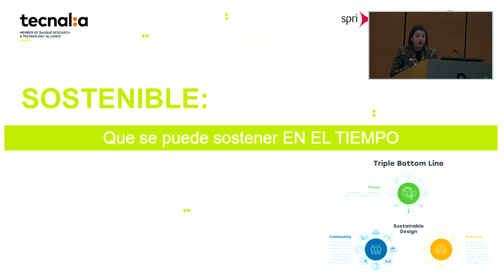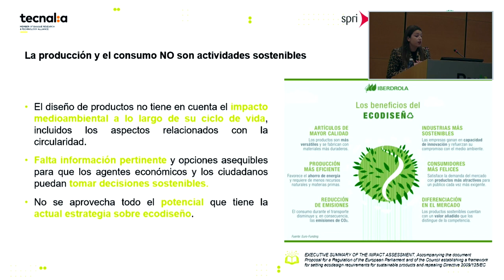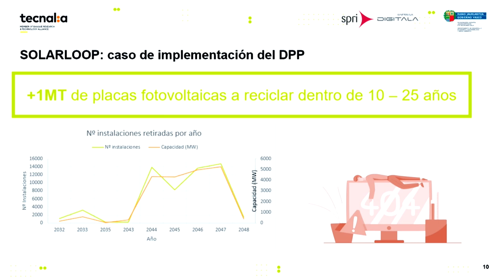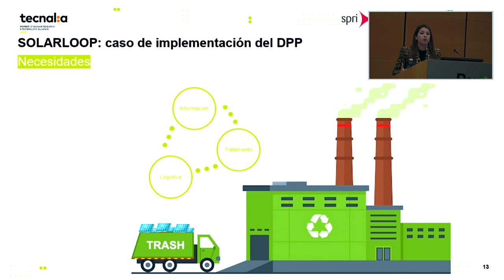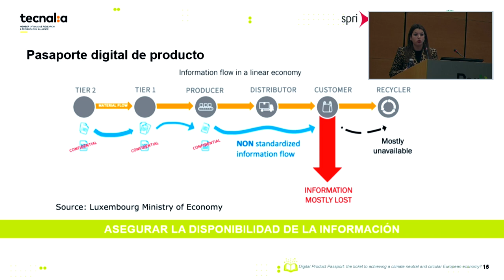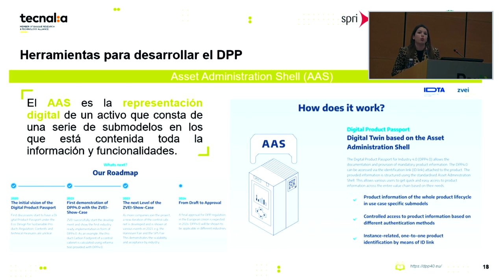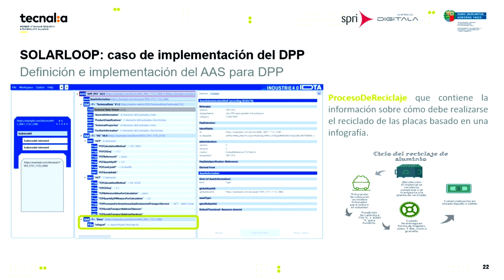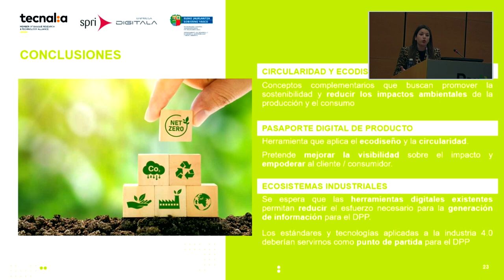PasaporteDigitaldeProductos: cómo abordar el cambio y su impacto en la sostenibilidad europea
🌐✨ ¡Nuestra compañera Paula Morella Avinzano ha participado con una ponencia en la jornada PasaporteDigitaldeProductos: cómo abordar el cambio y su impacto en la SostenibilidadEuropea. En este encuentro organizado por EnpresaDigitala SPRI y en colaboración con TECNALIA, Paula nos compartió sus conclusiones sobre cómo
La circularidad y el ecodiseño son conceptos complementarios que buscan promover la sostenibilidad y reducir los ImpactosAmbientales de la producción y el consumo.

🔸 El Pasaporte Digital es una herramienta que aplica el ecodiseño y la circularidad, mejorando la compartición de información, facilitando la toma de decisiones sostenible y empoderando al cliente.
🔸 En el ecosistema industrial, la Digitalización y las Tecnologías40 que ya están desarrolladas se espera que contribuyan al Desarrollo del DPP.